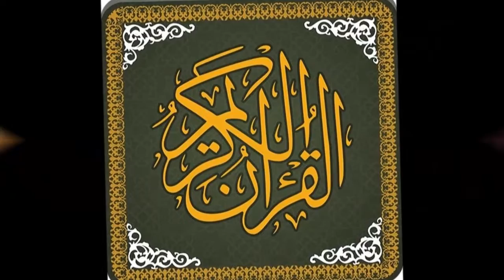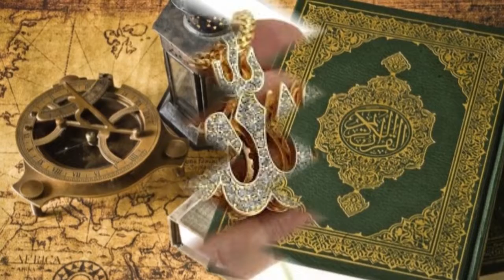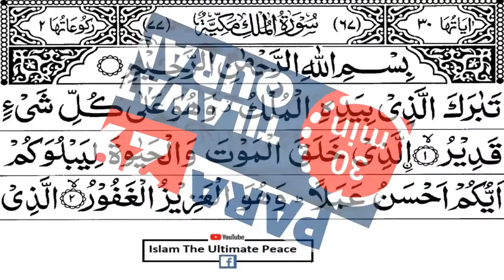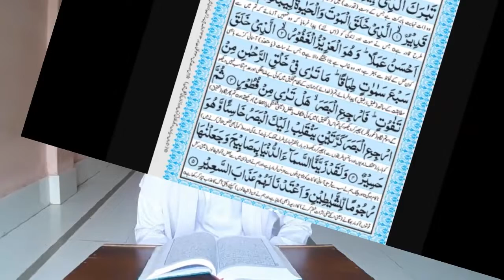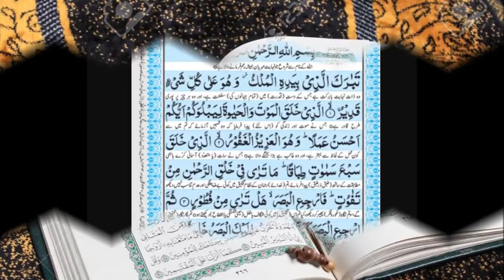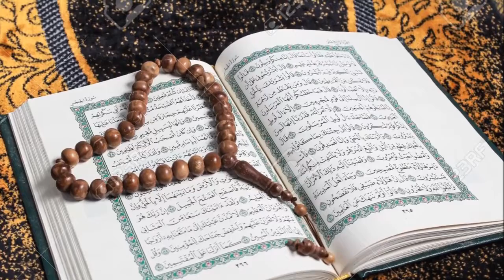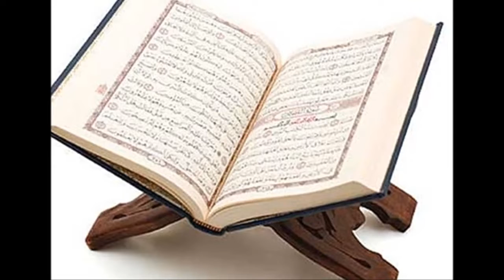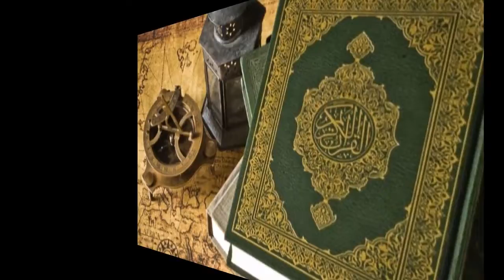Para 29 | Beautiful Recitation Of Quran | Holy Quran | কোরআন খতম | কোরআন শরীফ তেলাওয়াত | পারা ২৯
Para 29 | Beautiful Recitation Of Quran | Holy Quran | কোরআন খতম | কোরআন শরীফ তেলাওয়াত | পারা ২৯ বাংলা | Bangla Tilawat.